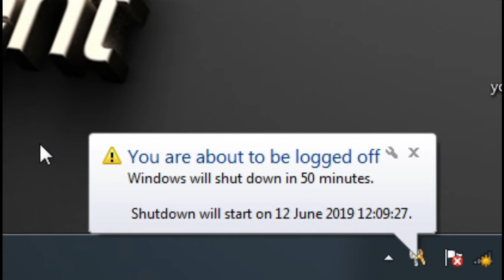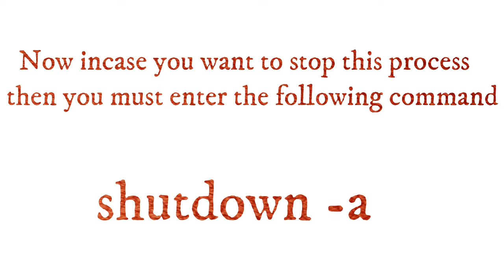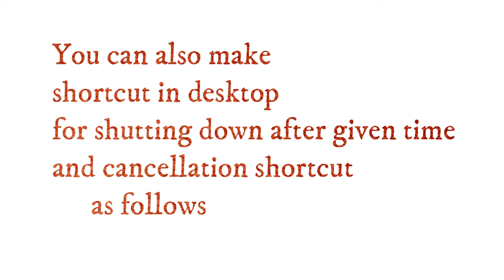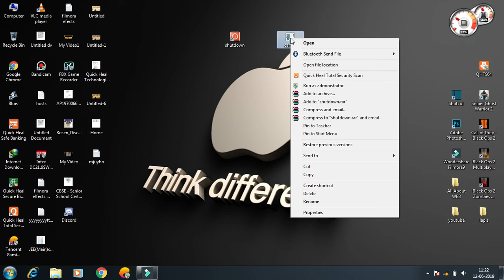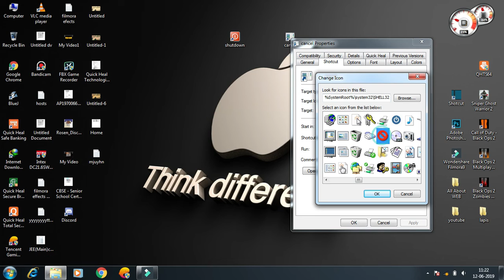How to add Shutdown TIMER without any Software || Windows 7/8/10 || Shutdown using Command Prompt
Hey there it's Roshan. Here i m back with another video which has full tutorial of shutting down your pc/computer/windows device using timer without any any software.
So enjoy watching it.